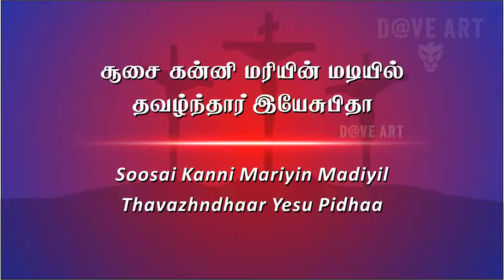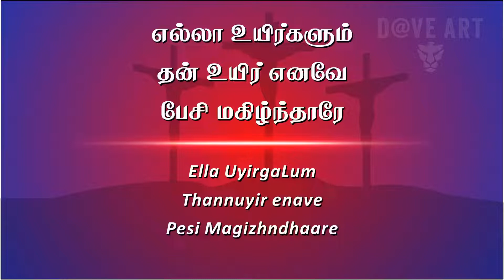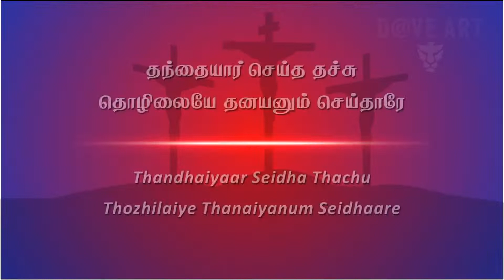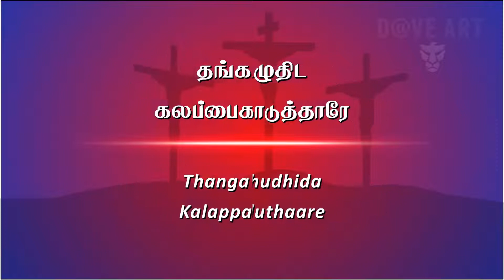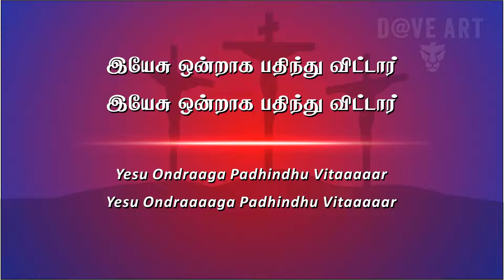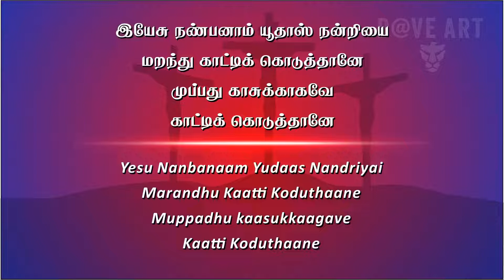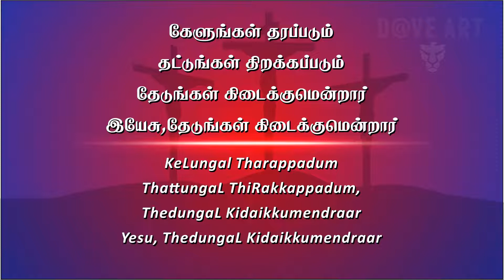kelungal Tharapadum Song with Lyrics | கேளுங்கள் தரப்படும் | Tamil Christian Song | Krishnaraj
Song   : Kelungal Tharapadum
Singer : Krishnaraj

LatinAutor - PeerMusic, LatinAutor - UMPG, LatinAutorPerf, UMPI, and 4 Music Rights Societies

For Any queries :
Thankyou,
God Bless.